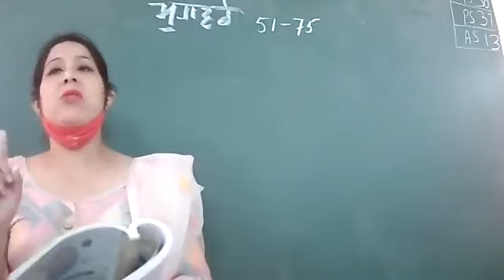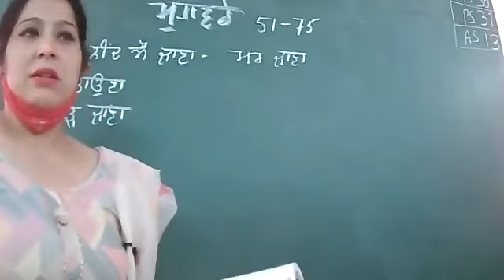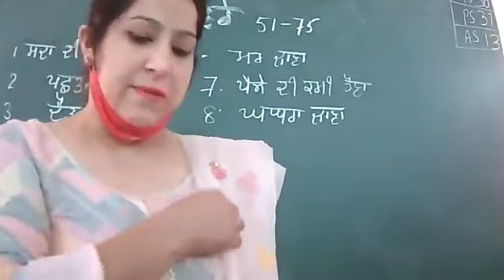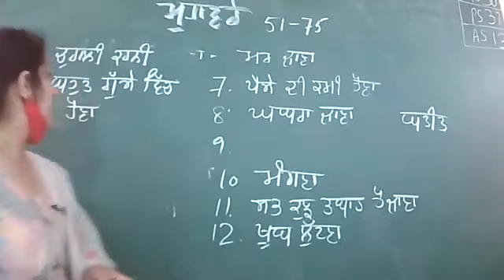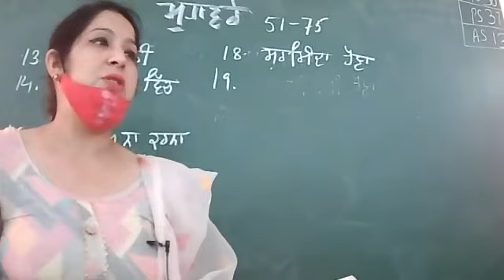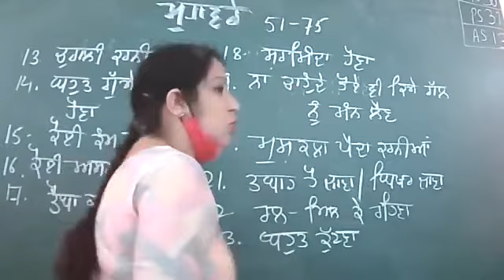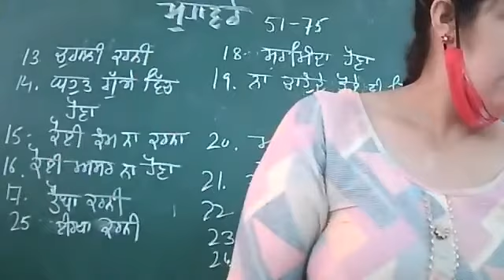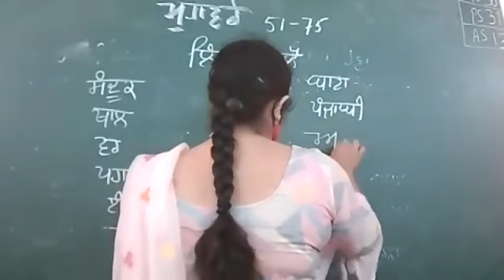PUNJABI-30.10.21 7th C